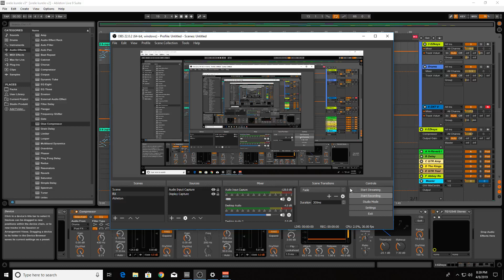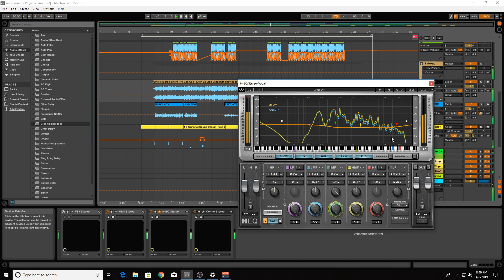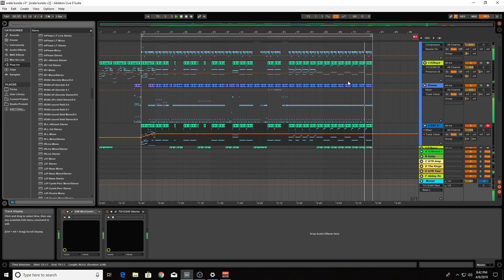Dedskin feat Prti BeeGee - Orele Kurele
Project for Prti Bee Gee